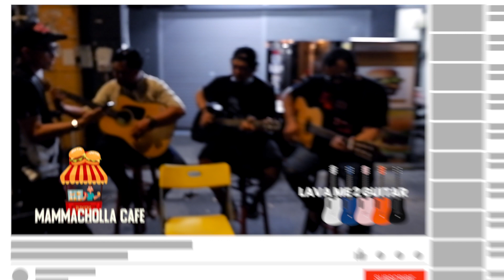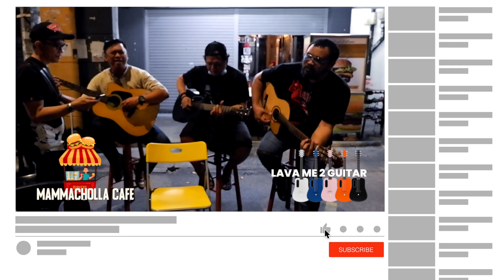Mammacholla Cafe as long as you love me ''Part 5"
di mammacholla cafe di area ampang.
santai2 bersama geng2 boycastro/jon/kay/ochie/along/Eric/dan lain2 dan mencuba gitar LAVA ME 2 gitar.jika ingin membelinya  sila hubungi sya terus untuk lebih lanjut...

Saya doakan kepada Anda semua agar dapat sentiasa ceria dan di murahkan rezeki amin3x...

Follow Instagram boyrazak